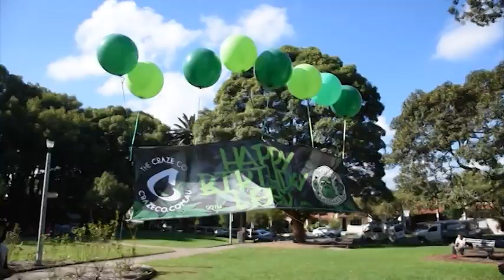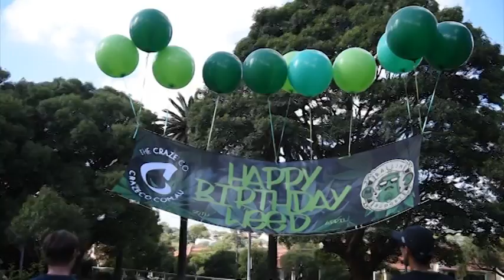Hyjak - Mother Natures Gift MUSIC VIDEO - Superbong does 420 Whoarewehurting?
420 Who Are We Hurting? Protest in Sydney Australia, 2016

Mother Natures Gift
Written by Hyjak
Mixed by Espa
Beat by Bootsy Collins

The adventures of Superbong - 420 Party
CrazeCo.com.au
BallinOnABudget.tv